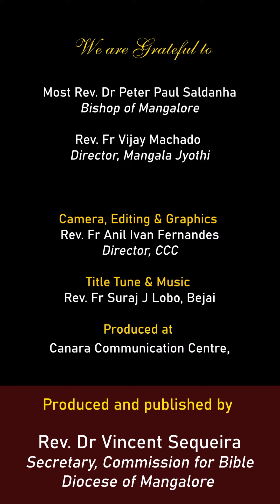ಸ್ವಪ್ಣಾಂತ್ಲ್ಯಾ ಫರ್ಮಾಣಾಂತ್ ಸೊಡ್ವಣೆಚೆಂ ಯೋಜನ್ |18 Dec 2022 ಶುಭ್‌ವರ್ತಮಾನ್|Shubhvartaman| ಮಾತೆವ್ 1:18-24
Shubhvortoman
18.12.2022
ಕ್ರಿಸ್ತ್ ಯೆಣ್ಯಾಚ್ಯಾ ಕಾಳಾಚೊ ಚೊವ್ತೊ ಆಯ್ತಾರ್
ಮಾತೆವ್ 1:18-24
ಸ್ವಪ್ಣಾಂತ್ಲ್ಯಾ ಫರ್ಮಾಣಾಂತ್
ಸೊಡ್ವಣೆಚೆಂ ಯೋಜನ್

, Director, CCC